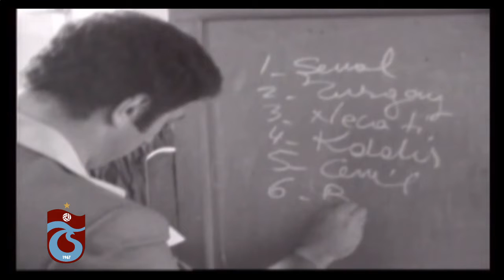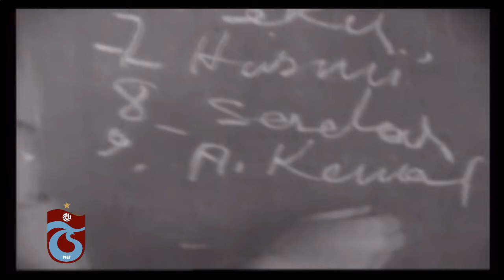Sporun Başkenti Trabzon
TÜRKİYE'de Futbol Denildiğinde Akla Gelen İlk Şehir Trabzon